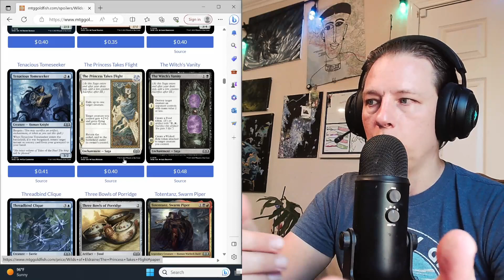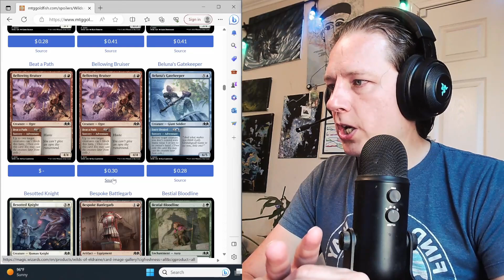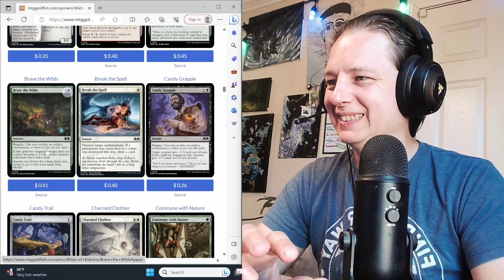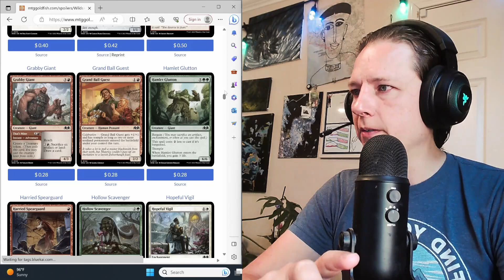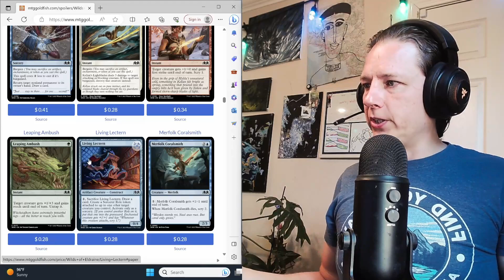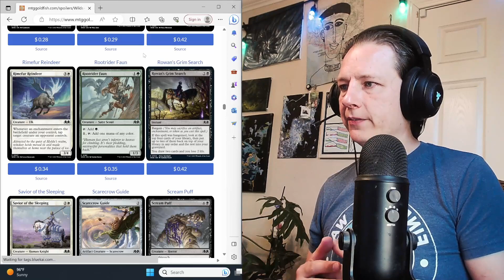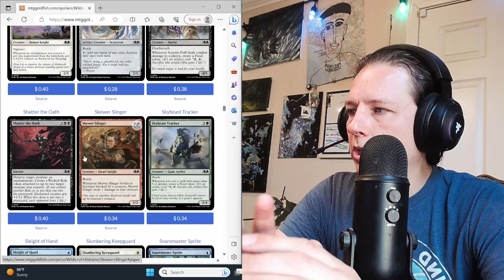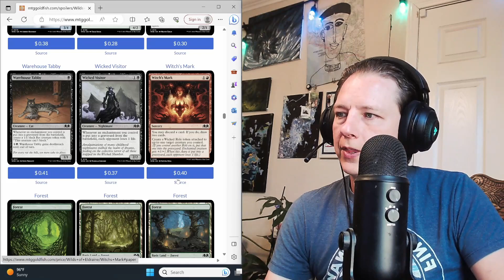Final Round of Wilds of Eldraine Previews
We finally have all the Wilds of Eldraine previews released and now we get to nerd out over all the shiny new toys we get to play with! Lets take a look at the final batch of new cards!